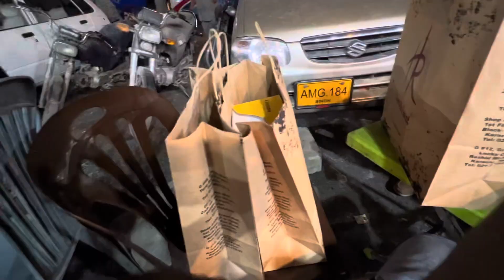Karachi zainab market se jeans leli | Shopping at famous zainab market